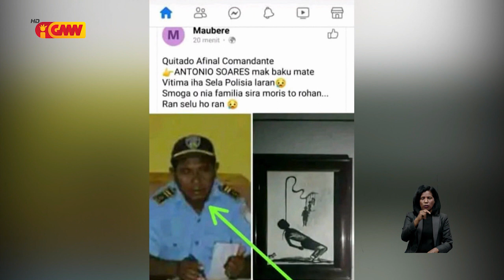PNSIK kaptura MG, uza ID falsu lansa informasaun iha rede sosiál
PNSIK kaptura suspeitu MG, uza ID falsu lansa informasaun iha rede sosiál